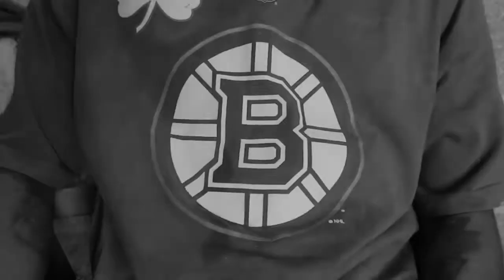Borixto Por tu amor (video oficial)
Artista - Borixto
Titulo - Por tu amor
produce - ODK beats
produce - Triple B Records
Rap local de Texmelucan Puebla
Rap poblano